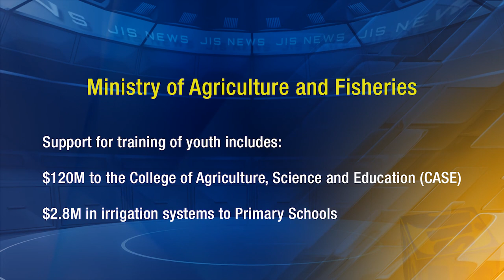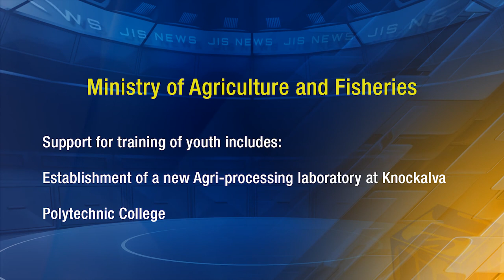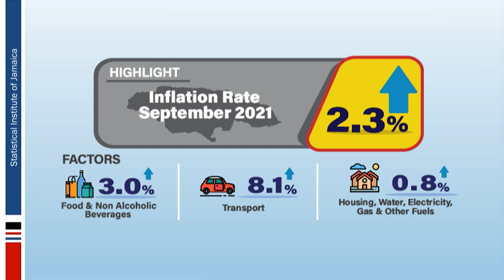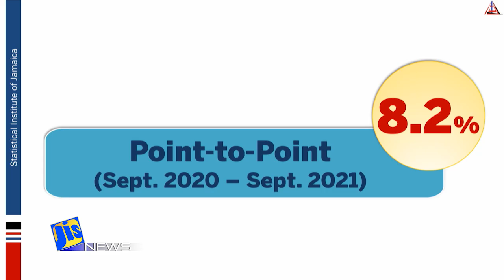JIS News 26/10/2021